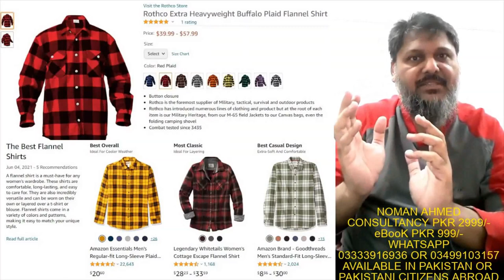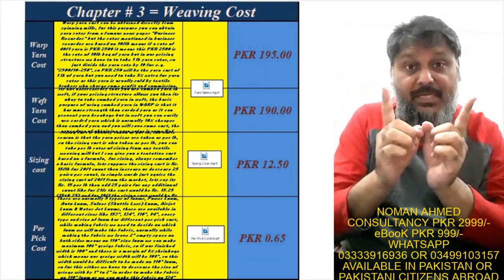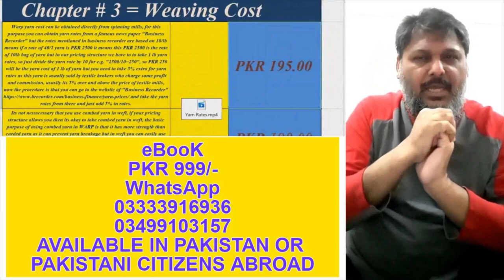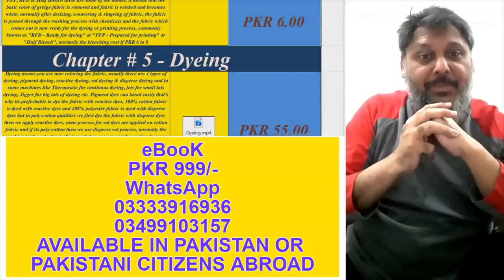FLANNEL FABRIC COSTING & MANUFACTURING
NOTE: DO NOT USE ANY INFORMATION OF THIS VIDEO IN THE APPLICATION OF ANY PRACTICAL PROCEDURE OF ANY TEXTILE PROCESS